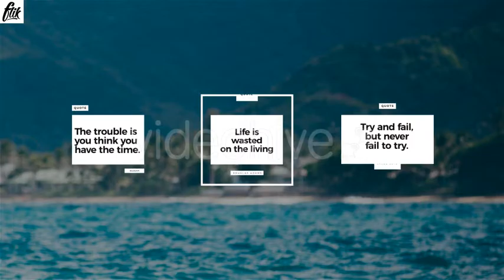Minimal Quotes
This pack of minimal quotes looks great over top of any corporate video, slideshow, web video, youtube video, social media, explainer and more!
    12 animated quotes
    Animating in and out
    Clean After Effects project
    Font Included!